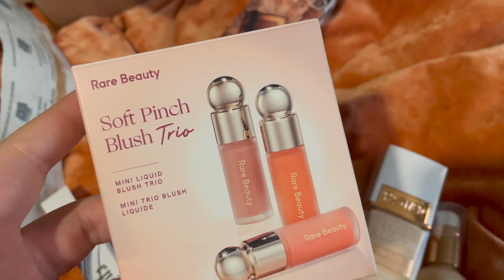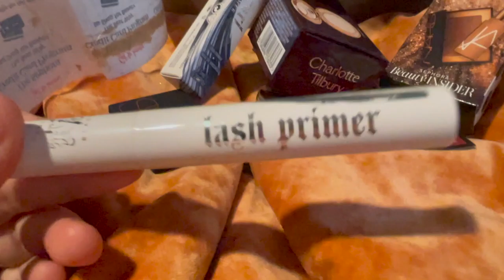Boring AF Saturday + Sephora, Ulta, & Old Navy Mini Haul | Vlogmas Day 4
Today is a slow reset day from the weekend  (December 4th) but more exciting things are coming! xx

Hey Guys, I'm AllyBrianne! I'm a beauty and skincare fanatic, which you can see from my beauty channel & Blog (linked below)... More importantly, I am a wife and mommy to two little redheaded boys. I wanted to capture as much as I can of their childhood to look back on, but also take you guys along with my daily life. XO Ally

*I know this section is overwhelming, but I do "all the things" and this is the easiest way for me to lay it all out there for you.